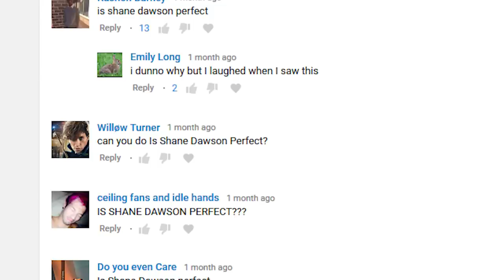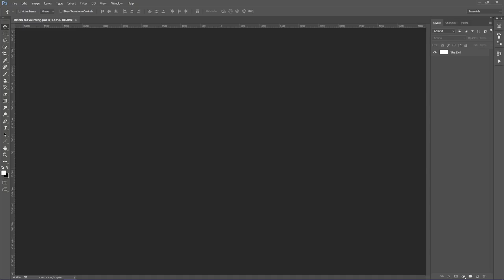Is SHANE DAWSON Perfect?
Do you like Shane Dawson better before or after he is edited to fit the Photoshop Surgeon Perfection Mask? What other Youtuber should I make a  video about?